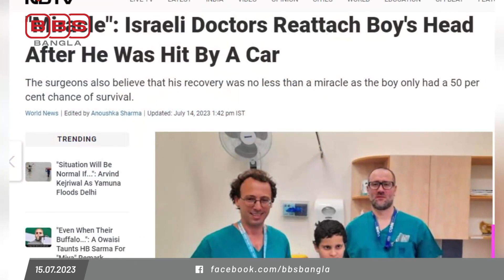অবিশ্বাস্য ও অকল্পনীয়ভাবে জীবন ফিরে পেলো এই শিশুটি